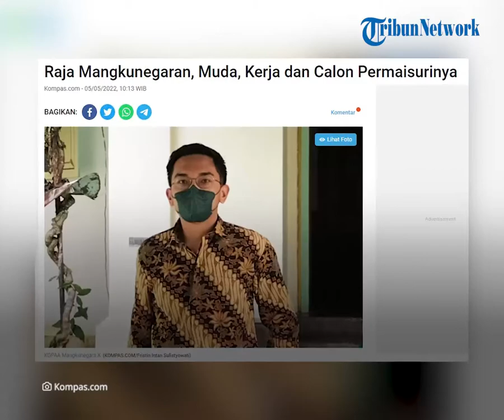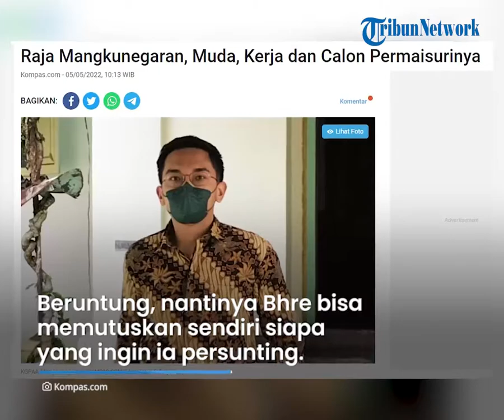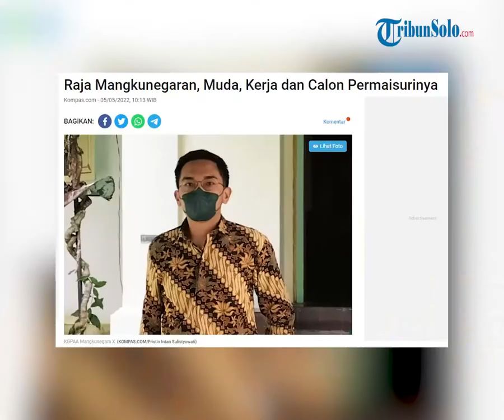Saat Raja Muda Solo Ditanya Soal Calon Permaisuri, KGPAA Bhre: 'Belum ada Mas'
TRIBUN-VIDEO.COM - Pertemuan antara host sekaligus produser, Aiman Witjaksono dan Kanjeng Gusti Pangeran Adipati Arya (KGPAA), Bhre Cakrautomo menjadi sorotan publik.

Terlebih, saat Aiman sempat menyinggung soal calon permaisuri raja muda Kota Solo tersebut.

Ditanya soal siapa calon permaisuri yang akan mendampinginya nanti, jawaban KGPAA Bhre mengejutkan.

Bhre mengatakan, bahwa kini dirinya belum memiliki tambatan hati.

"belum ada, mas," jawab Bhre.

Kemudian, Bhre mengatakan, jika masanya kini ia diberikan kebebasan untuk memilih calon permaisuri.

Hal itu jelas berbeda dengan masa kerajaan dulu, dimana seorang raja biasanya menggunakan sayembara atau dijodohkan.

Beruntung, nantinya Bhre bisa memutuskan sendiri siapa yang ingin ia persunting menjadi pendampingnya kelak.

Bahkan, sembari melontarkan candaan, Bhre mengaku akan mengundang Aiman jika sudah dipertemukan dengan jodohnya.

"Kalau raja-raja dulu menggunakan sayembara atau dijodohkan, maka saya bersyukur, karena saya diberikan pilihan bebas. Nanti kalau sudah ada, saya kirim undangannya ke Mas Aiman," kata KGPAA Bhre.

Sebelumnya diketahui, Bhre dilantik sebagai Raja Mangkunegara X diusianya yang belum genap 25 tahun.

Bahkanm dia dinobatkan menjadi satu diantara Raja termuda Mangkunegaran yang pernah ada.

Diketahui, Bhre adalah lulusan dari Fakultas Hukum, Universitas Indonesia pada 2019 lalu.

Ia mengaku, tak menyangka akan secepat ini memegang tahta.

"Tak nduga, Mas, karena memang Romo (Mangkunegara IX), begitu cepat (wafat karena sakit)," terang Bhre.

Melalui peremuan itu, Bhre mengaku, sudah diterima di dua universitas.

Dikabarkan, dua universitas itu yakni di Amerika Serikat dan Belanda untuk melanjutkan studi magister hukumnya.

Dijelaskan olehnya, semuanya batal dan ditunda entah sampai kapan.

Bhre mengatakan, sekarang yang menjadi prioritasnya adalah memikirkan bagaimana ia menghidupi Kadipaten Mangkunegaran ini.

Dikatakan olehnya, ia ingin abdi dalem yang jumlahnya sekitar 200 orang bisa hidup dengan lebih baik.

"Sekarang saya harus memikirkan bagaimana saya menghidupi Kadipaten Mangkunegaran ini. Saya punya keinginan agar para abdi dalem yang jumlahnya sekitar 200 orang, bisa hidup dengan lebih baik," katanya lagi kepada saya.

(Tribun-Video.com/Kompas.com)

Artikel ini telah tayang di Kompas.com dengan judul "Raja Mangkunegaran, Muda, Kerja dan Calon Permaisurinya".